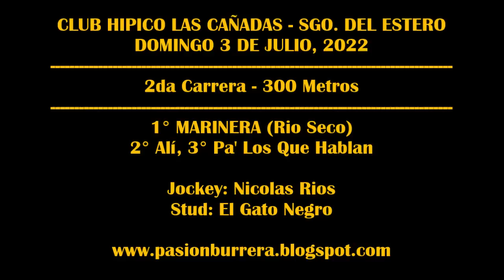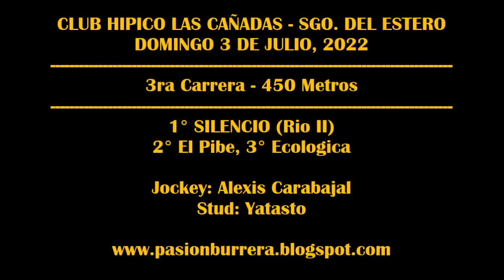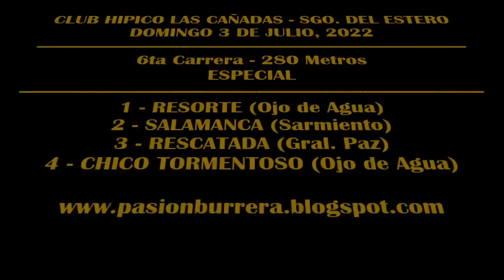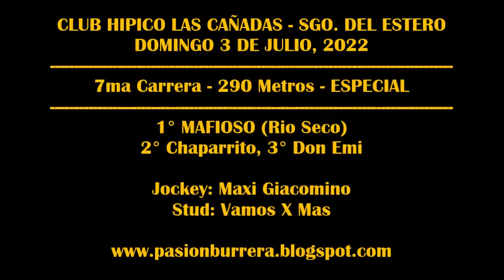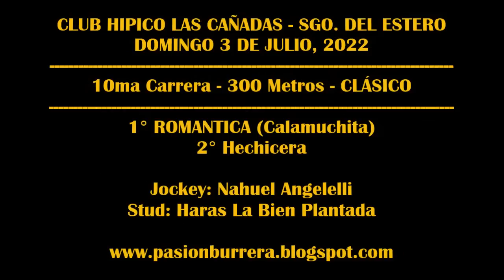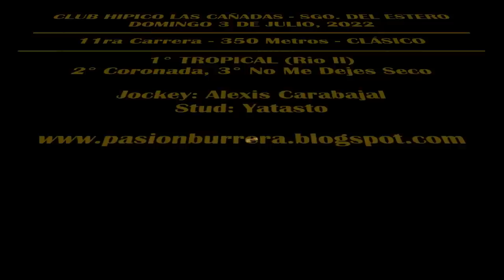REUNIÓN CLUB HIPICO LAS CAÑADAS - SGO DEL ESTERO (03-07-2022)